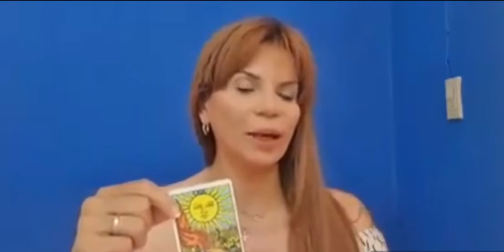La astróloga Mhoni Vidente predice SISMO EN MÉXICO 7.5 😱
Un Sismo de 7.5, con epicentro en Oaxaca, sacudió la CDMX, Guerrero, Veracruz, Puebla, Chiapas y Morelos, sin que hasta el momento se reporten daños mayores. El Servicio Meteorológico Nacional (SMN) informó que el temblor ocurrió al sur de la comunidad oaxaqueña Crucecita.

Trece días antes la astróloga MhoniVidente señaló que con la llegada del eclipse solar del domingo 21 de junio sería el día del cambio radical.

¿Qué opinas?

Déjanos tus comentarios y ayúdanos a compartir 📽️ 🖥️ 🎞️